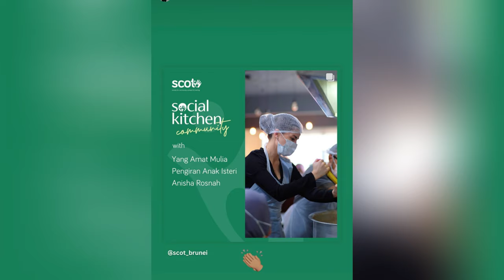Royal Service & Ramadan: Inside Princess Anisha's Social Kitchen Mission.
In the heart of the culinary world, where the sizzle of pans and the aromatic blend of spices come to life, there exists a page on social media that stands out for its regal yet homely touch. It belongs to Princess Anisha, a figure that blends the grace of royalty with the warmth of a home chef. Her passion for cooking is not confined to the glamorous dishes she posts online; it extends into the real world, where she participates in cooking for iftar during Ramadan.
The set of photos and short videos provided offers a glimpse into Princess Anisha's involvement in community service, specifically during the holy month of Ramadan, a time when Muslims around the world fast from dawn until sunset. It's a period that emphasizes community, sharing, and charity, and Princess Anisha's efforts resonate deeply with these values. In the communal kitchens, she stands shoulder to shoulder with volunteers, her hands skillfully preparing meals that will bring comfort and joy to those who are fasting.
The photographs show her engaged in various stages of meal preparation, from overseeing huge pots simmering with traditional dishes to packaging individual iftar meals. In one photo, she is captured in the bustling atmosphere of the kitchen, surrounded by an array of cooking ingredients, her focus intent on the task at hand. Another image showcases a team of volunteers, dressed in aprons and hairnets, smiling at the camera, their unity and camaraderie evident.